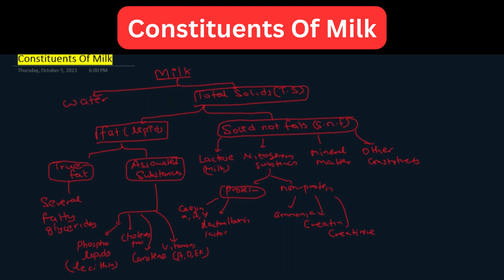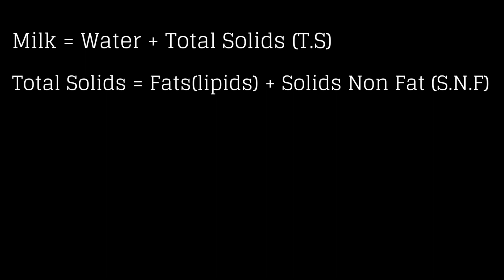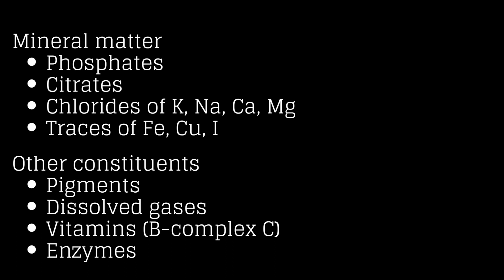Dudh k k milera baneko hunxa ? | Constituents of milk | narc loksewa question | milk composition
Milk has many constituents. In this video you will know all about it. In any competitive examination, you will be asked about it so remember all the constituents of milk.
Narc loksewa is comming near so prepare loksewa from our channel agri360.